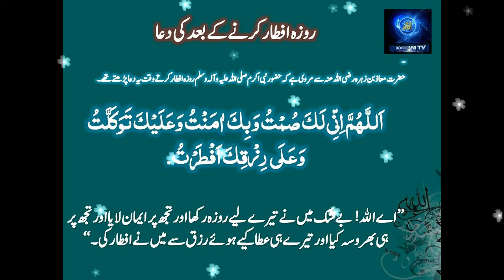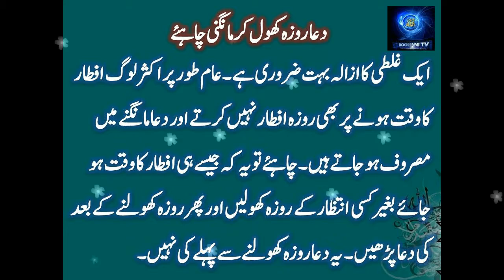روزہ کھولنے کی دعا